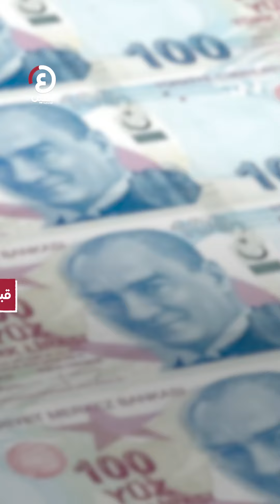من هي رئيسة البنك المركزي التركي الجديدة؟